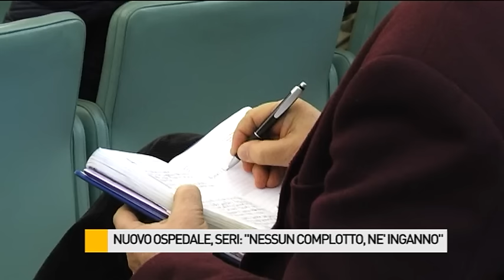Nuovo ospedale, sindaco Seri: "Nessun complotto, né inganno"